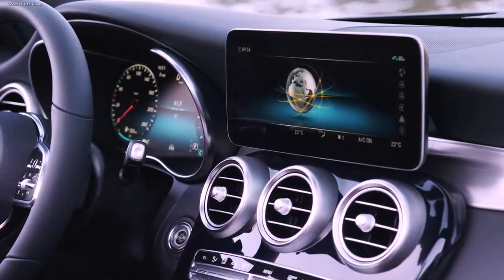All New Mercedes Benz C Class Cabriolet 2019 Review